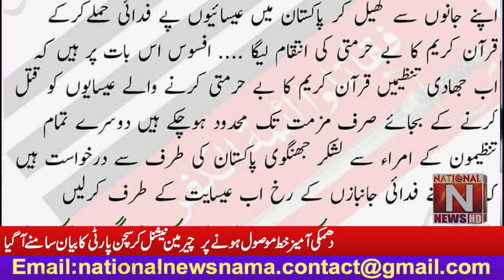Lashkar e Jhangvi’s threatening letter against Christians in Pakistan